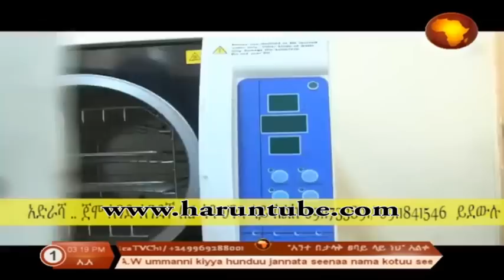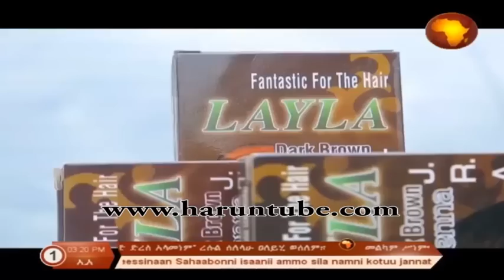ዶናልድ ትራንፕን አስመልክቶ በአፍሪካ ቲቪ የቀረበ ድንቅ ትንታኔ በሀሰን አሊ አዘጋጅ የሱፍ ኸድር